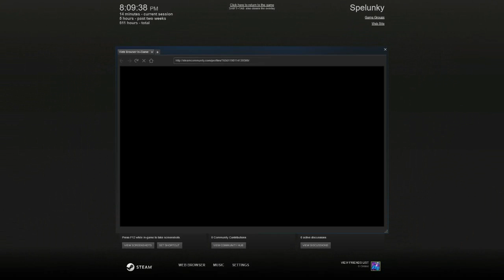Spelunky Daily 12-17 MISSED ONE! EP292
Sorry i missed yesterday's daily Enjoy!